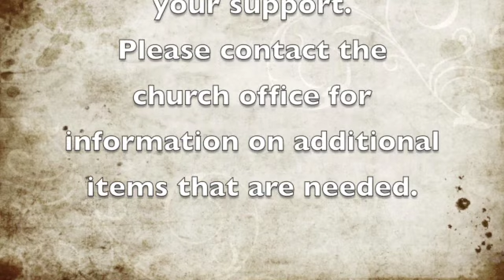Pro Life Sunday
Support for the Community Pregnancy Center